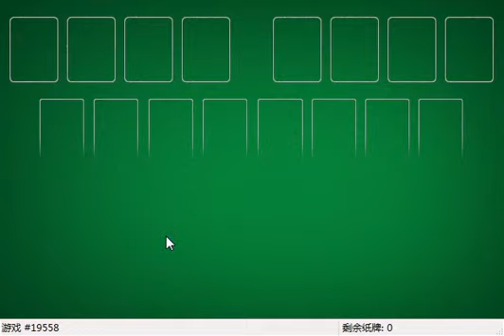How I solved FreeCell #6389